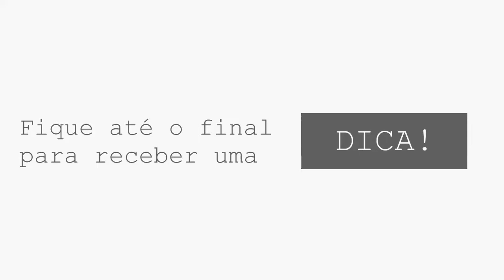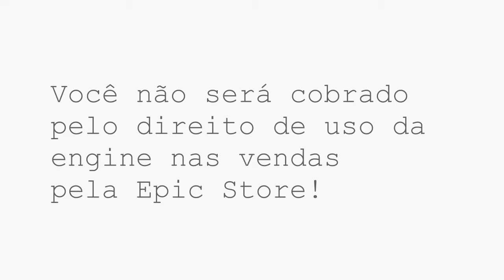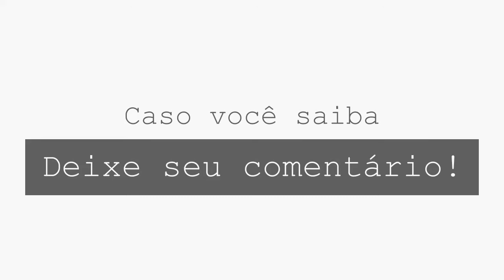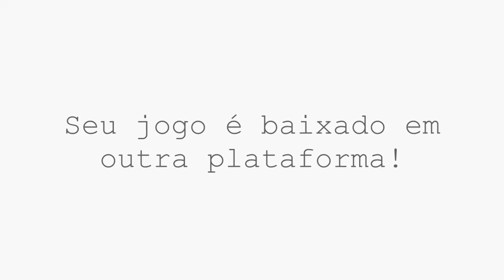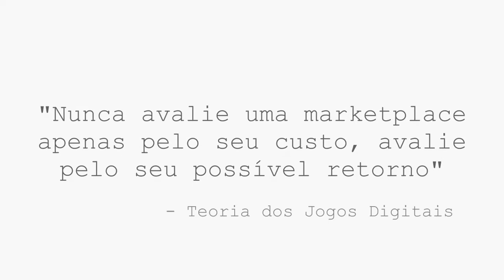Onde PUBLICAR seu JOGO? 10 melhores MARKETPLACES!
Como publicar um jogo? Onde publicar um jogo? Como e onde ganhar dinheiro desenvolvendo jogos? Assista o vídeo!

00:00 - Onde você pode vender os seus jogos?
Olá desenvolvedores! Meu nome é Gabriel.
E hoje vou te mostrar os 10 melhores lugares onde você pode anunciar os seus jogos!

00:29 - Play Store
Ela cobra atualmente apenas 25 dólares uma única vez pra você poder publicar quantos apps e jogos para celular você desejar!

00:41 - App Store
Atualmente cobra 99 dólares por ano pra você ter direito de publicar quantos apps e jogos para celular você desejar!

01:11 - Steam
Atualmente ela cobra 100 dólares por publicação de jogo, mas ela te devolve esse dinheiro assim que seu jogo alcançar uma renda bruta de 1000 dólares.

01:28 - Epic Games
Cobra apenas 12% do lucro bruto dos jogos que você publicar nela.

01:49 - Nuuvem
Atualmente ela cobra uma participação nos lucros dos seus jogos na loja, mas ela não cobra por anúncio.

02:09 - Itch.io
Lá você atualmente pode publicar seu jogo a custo 0 e ainda escolher um valor mínimo para a compra do seu jogo.

02:30 - Xbox
Atualmente ela te cobra 19 dólares pela inscrição no Programa de Criadores do Xbox Live.

02:48 - Playstation Store
Por meio dessa marketplace você pode publicar seus jogos de console a custo 0 apenas se inscrevendo no Programa de Incubação de Desenvolvedores.

03:05 - Humble Bundle
Essa marketplace pode vender seus jogos de computador.
E pelo que eu analisei, ela não te cobra por publicação.

03:15 - Kinguin
Nela você não publica seus jogos, você apenas vende chaves para ter acesso aos seus jogos em uma outra plataforma.

03:36 - Dica!
04:22 - Para mais conhecimentos!